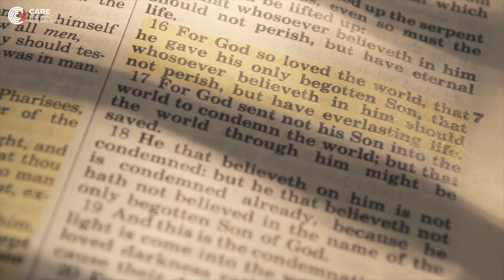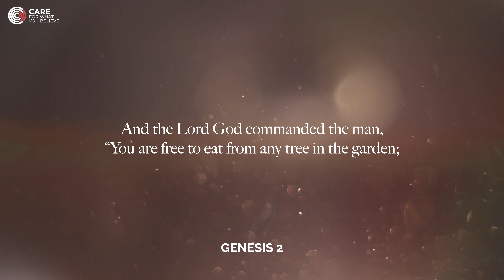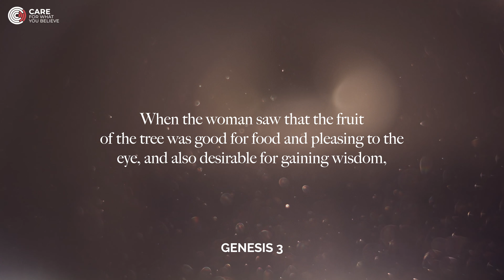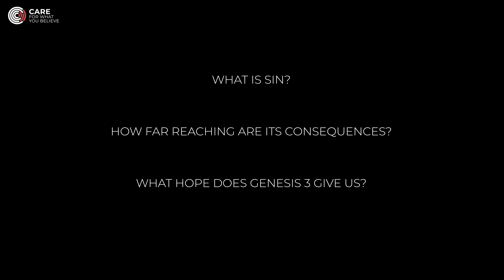Foundations for a Christian Worldview - 15: Mankind as Sinners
In this final instalment of our series on mankind, James Mildred talks about mankind as sinners, but not before recapping some of what we've looked at in previous episodes.